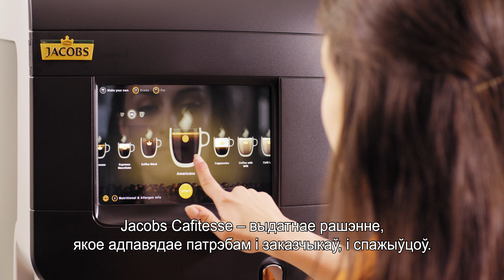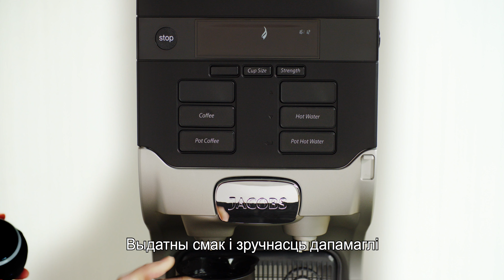Cafitesse Video - Jacobs - English voice-over Belarussian sub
New Cafitesse videos.